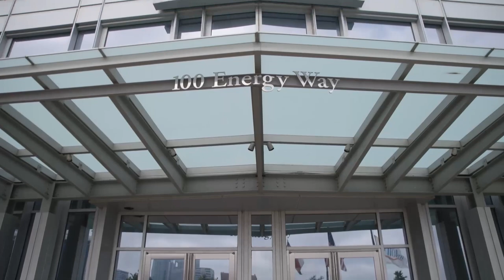City of Fort Worth | Future City Hall - One Stop Shop